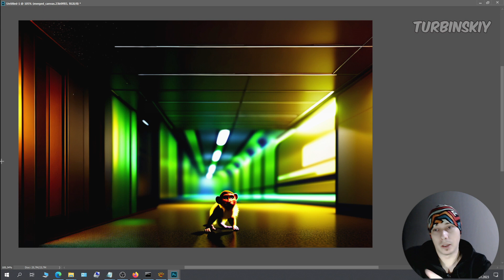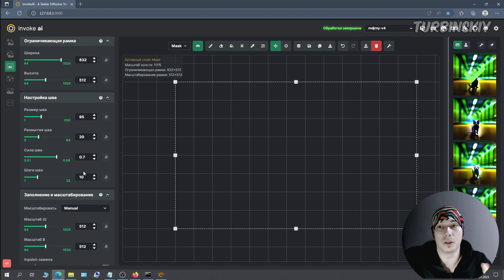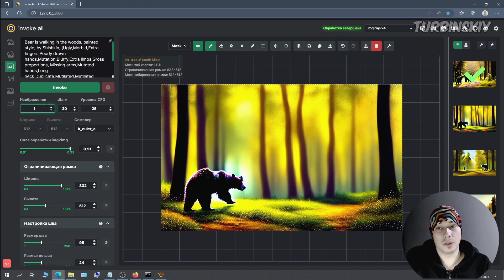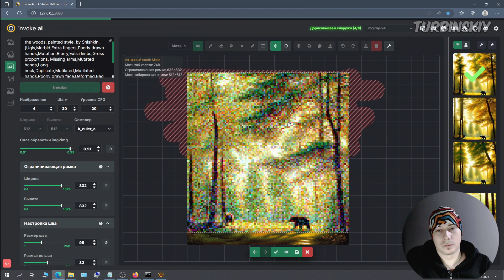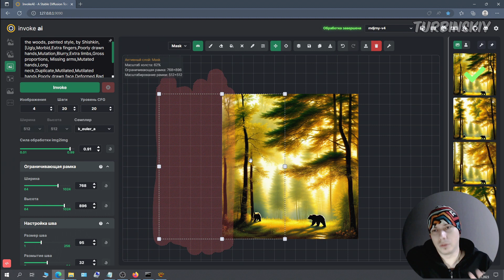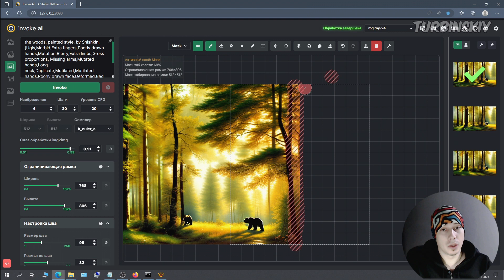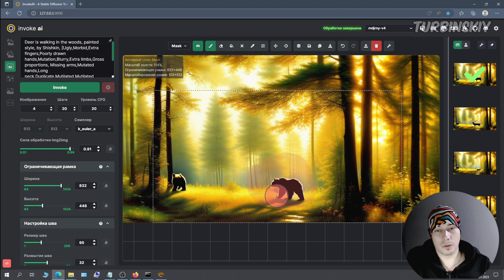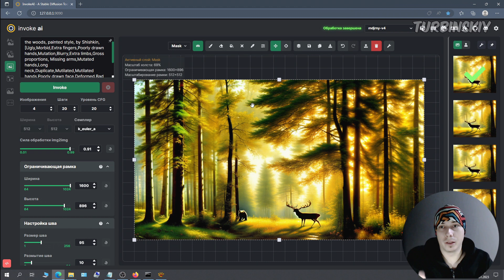InvokeAI - как пользоваться правильно. Урок по работе в нейросети